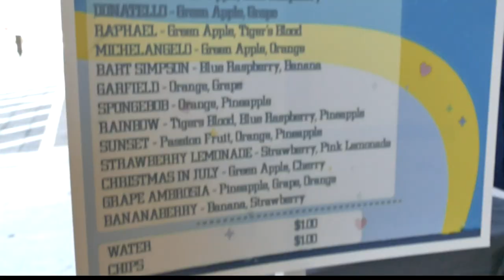Chandler teen opens shaved ice business just as summer temps heat up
15-year-old Milayna Jones has put in the work and preparation to make her shaved ice business, Ice Therapy, a success.

Milayna eats a lot of ice and got the idea of starting the business from her dad. In between classes at Hamilton High School, Jones researched and wrote a 30-page business plan.

With the encouragement of her family, she presented the plan to the management at the Fashion Center, who green-lit her business.